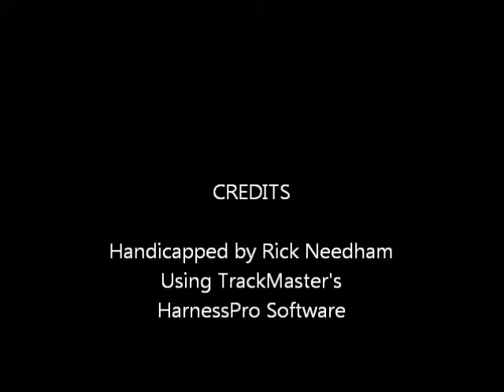Race #1 - Pocono - 11/4/2015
Race #1 - Pocono Downs - Wednesday, November 4, 2015 + bonus longshots